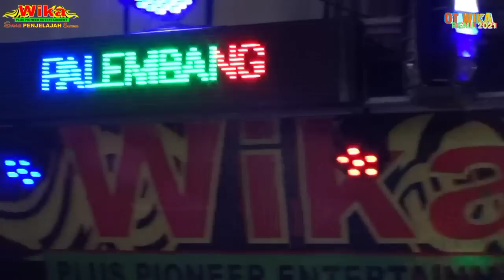REMIX TERBARU || OT WIKA JANGAN JANGAN GANGGU FDJ DEVI KITTY & KDJ DEN BOYE